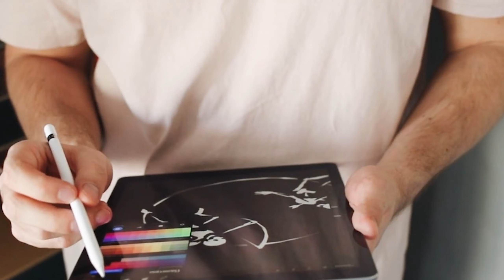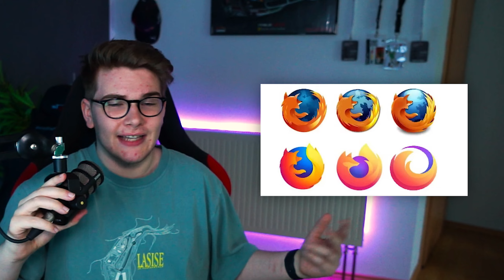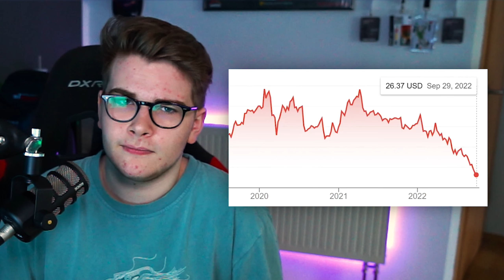Ich HASSE Logo Design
Realtalk der einfach sein musste, bruder Ich hasse Logo Design mittlerweile

2️⃣ ➥ Zweitkanal: @AuchDarius

0:00 Intro
2:31 Nostalgie
4:23 So funktioniert Werbung
4:51 verschlimmbesserung
9:04 Fazit